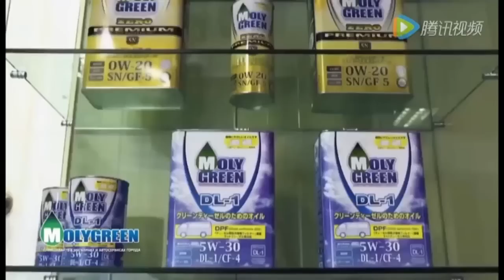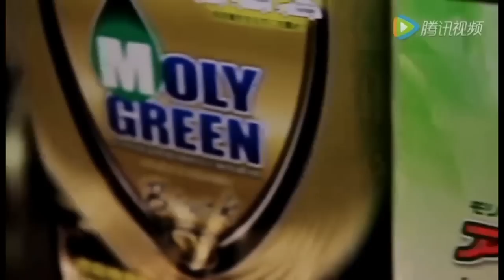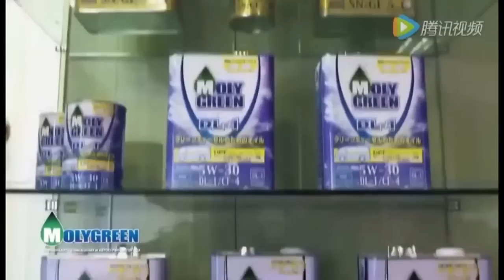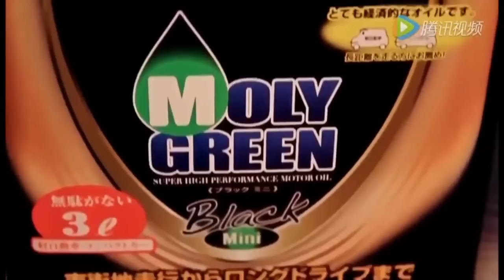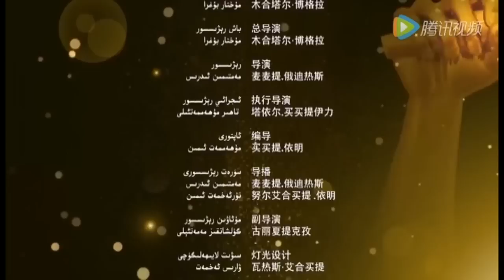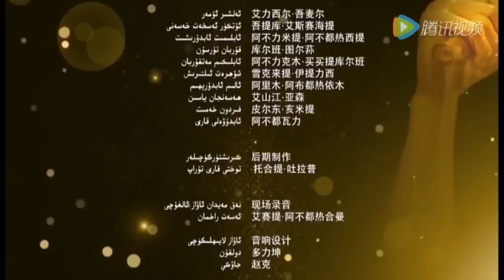"Ипəк йоли садаси - 2" – часть 28.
Дорогие друзья, предлагаем вам посмотреть 28 часть выпуска вокального конкурса "Ипəк йоли садаси - 2" – финал, часть первая. На этот раз будут выбирать самого лучшего из четырех оставшихся конкурсантов. Все выпуски конкурса можно посмотреть на нашем YOU TUBE канале по ссылке